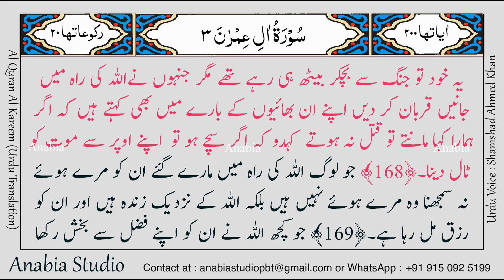KR 0191 Urdu